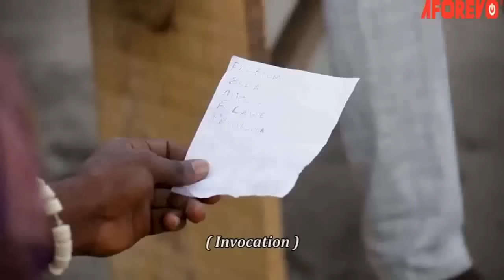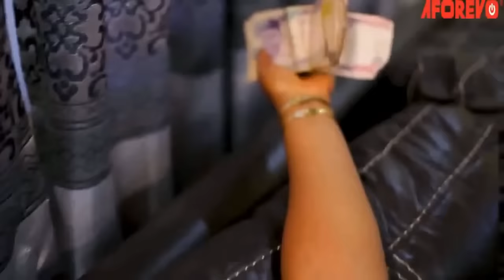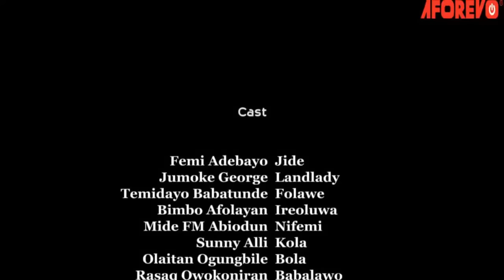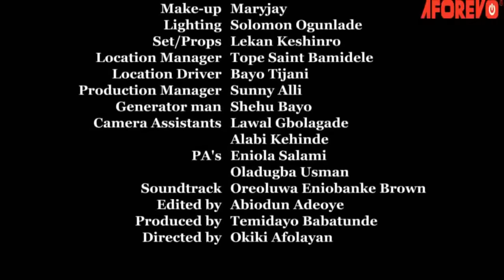SINGLE AT 40 - A Nigerian Yoruba Movie Starring - Mide Abiodun, Jumoke George, Femi Adebayo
Starring - Mide Abiodun, Jumoke George, Femi Adebayo, Bimbo Afolaya